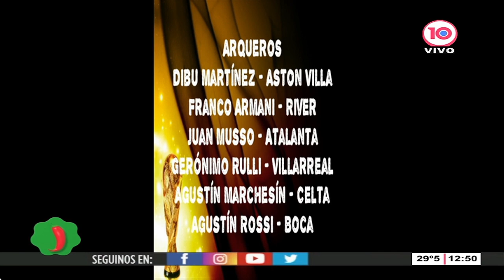Apretao Deportivo 26.10.22